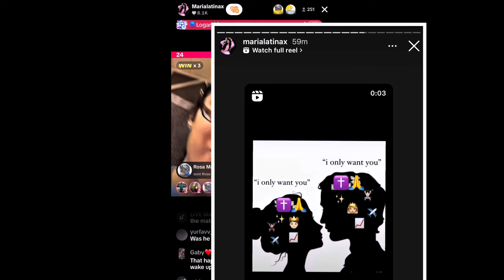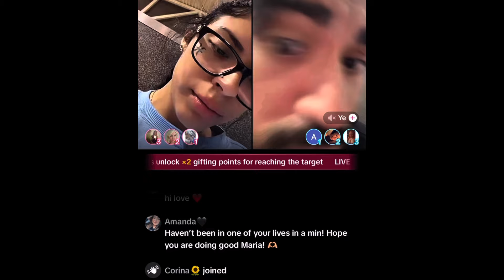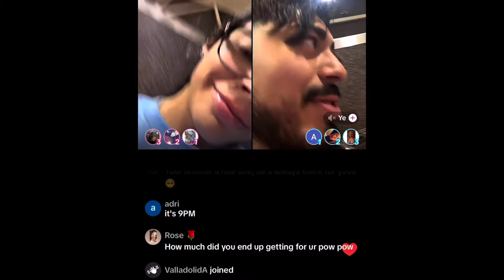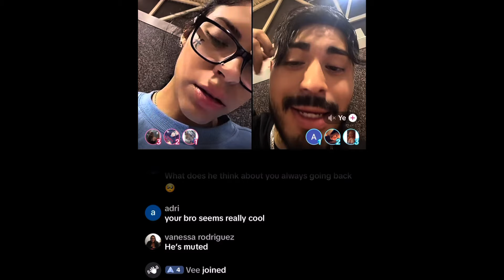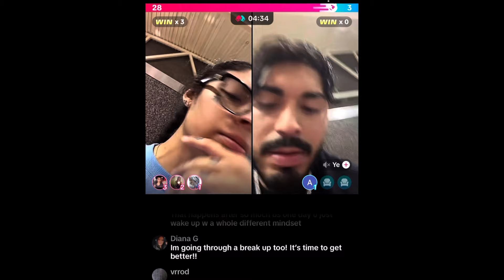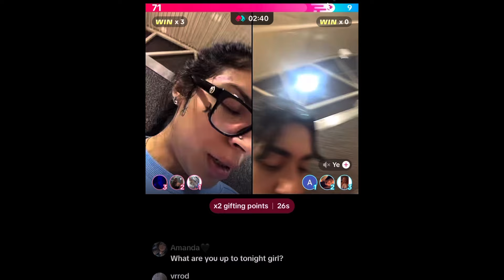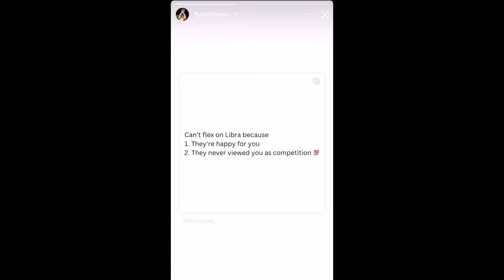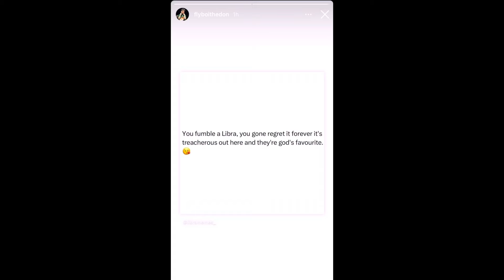Flyboi and Maria Latinax BREAK UP FOR GOOD ???